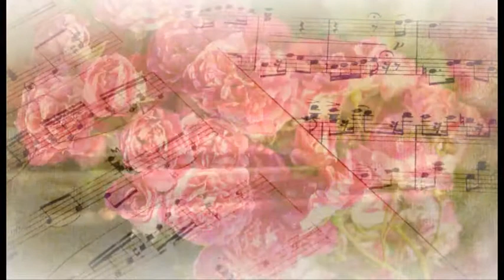A MI MADRE GRUPO LOS MARCHOSOS DE PETRER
1º- DISCO DE LOS MARCHOSOS - TITULADO (TIERRA MADRE)
DIRECTOR Y COMPOSITOR - GABRIEL SANCHIZ CARRILLO.